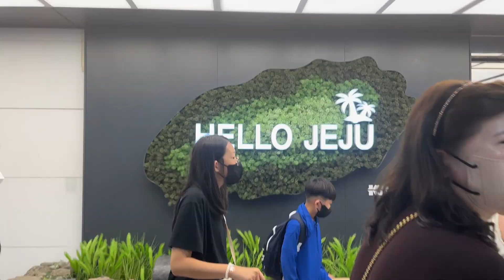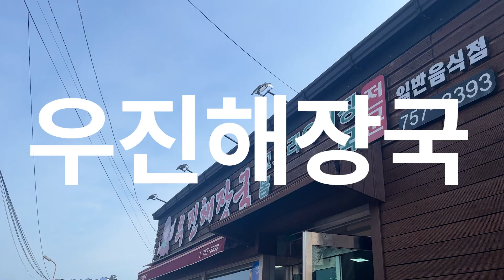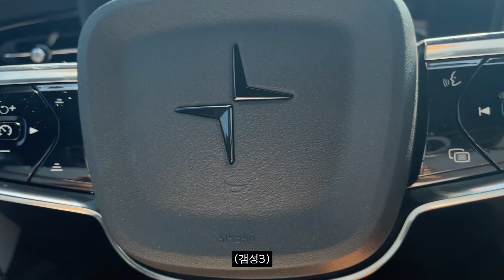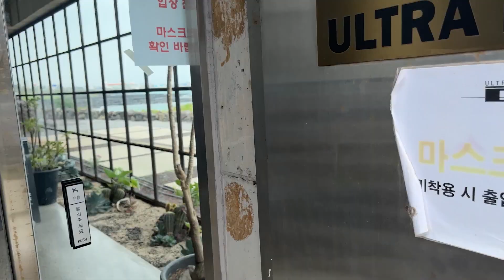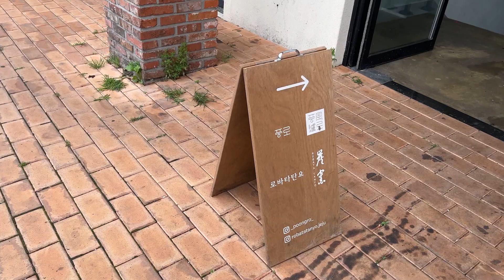제주도 여행 2박3일 | 우진해장국, 풍로, 차알못의 폴스타2 후기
우진해장국과 풍로 후기, 제주도 여행시엔 전기차를 추천드립니다